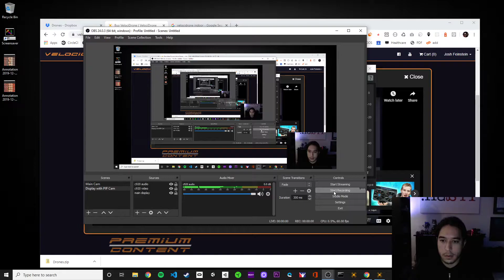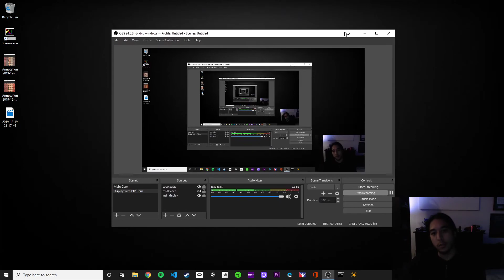Showing My Brother Velocidrone's New Micro Class Quads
I just discovered the Micro Class Quads add-on for Velocidrone and made this video to show my brother. This is SO sick!